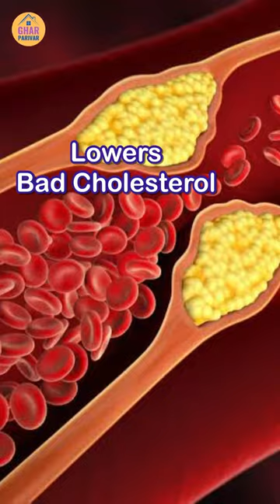Health benefits of eating Pomegranate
Health benefits of eating Pomegranate @GHAR PARIVAR
pomegranate benefits
amazing benefits of pomegranate
YouTube shorts